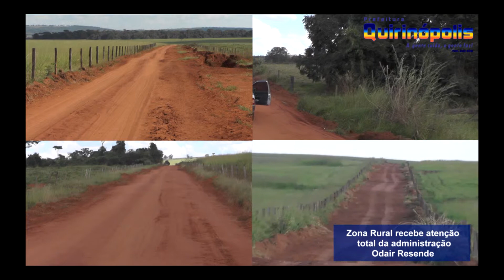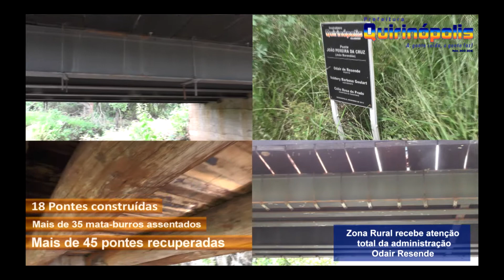Estradas & Pontes (Transporte) - Quirinópolis-GO